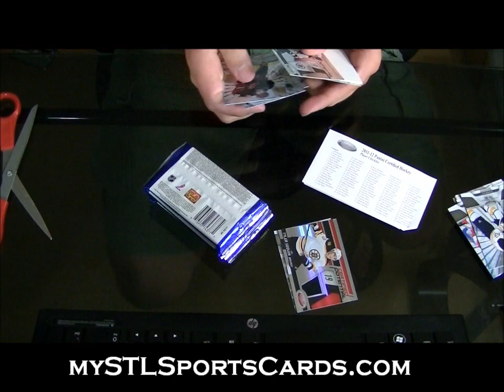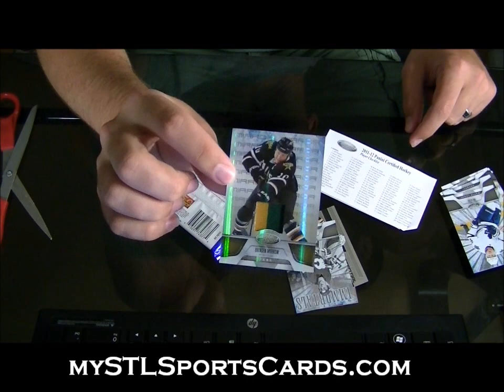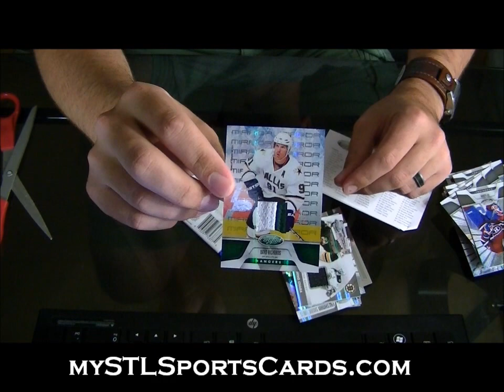2011-2012 Panini Certified Hockey Box Break for KBlue2 HOT BOX